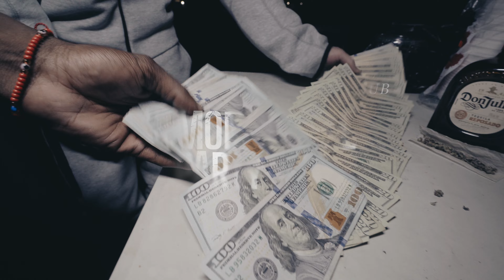KARMA MDUB x FLASHY MDUB - MONEYWELL PARTY (Official Video)SHOT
MIXEDBYZIGGY